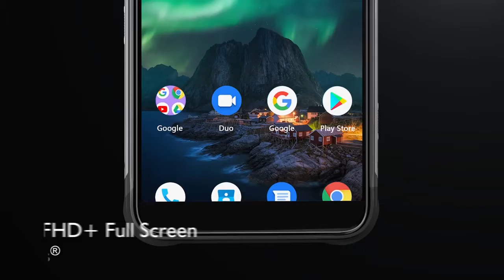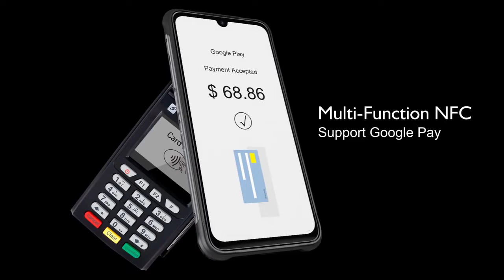UMIDIGI BISON Rugged Phone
UMIDIGI BISON Rugged Phone, 6GB+128GB, Ship Time Same Day Shipping on orders before 6PM (GMT+8), shipped from HK Warehouse.
IP68/IP69K Waterproof Dustproof Shockproof, Quad Back Cameras, 5000mAh Battery, Fingerprint Identification, 6.3 inches Android 10.0 MTK Helio P60 Octa Core up to 2.0GHz, OTG, NFC, Network: 4G(Orange, Yellow)